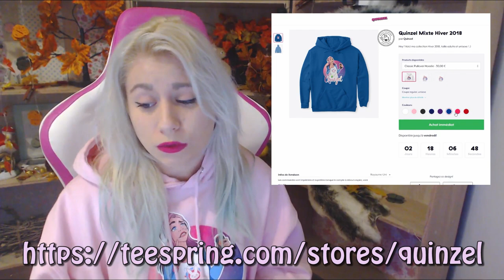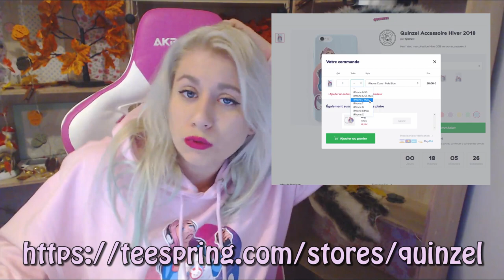J'OUVRE MA BOUTIQUE EN LIGNE (vêtements et accessoires) - QUINZEL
🍋 Coucou mes citrons ! J'ouvre une boutique en ligne sur le site Teespring ! Allez voir :)

LAURENT MURATOT
10 rue Charles Richet
57050 METZ

💬 Musical.ly : quinzelyoutube